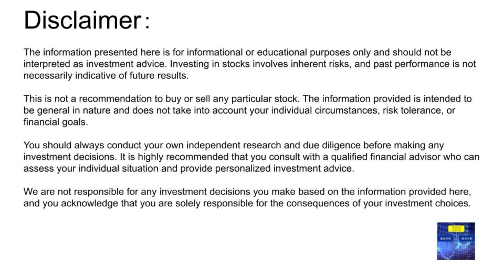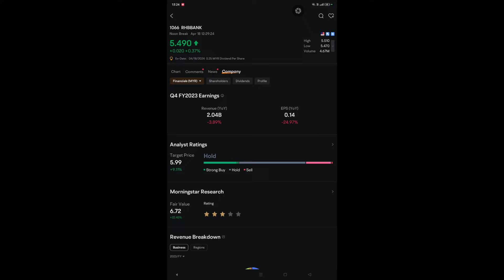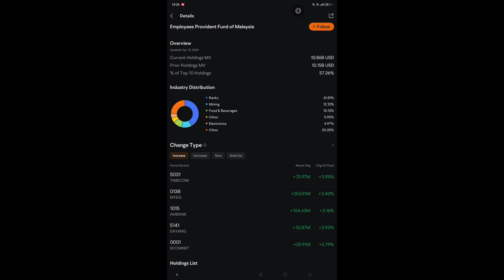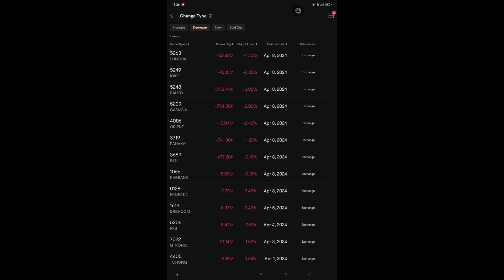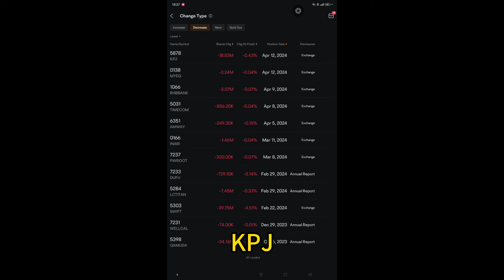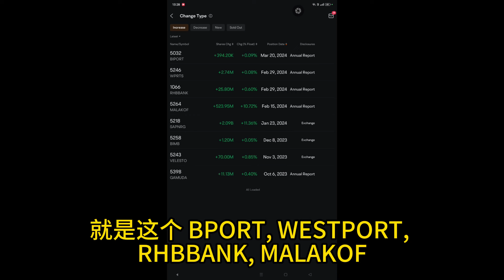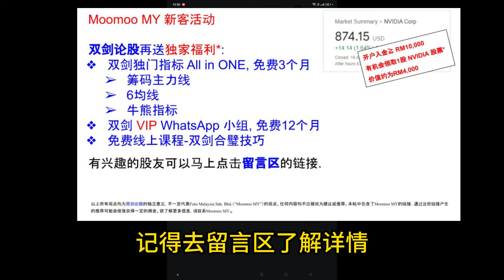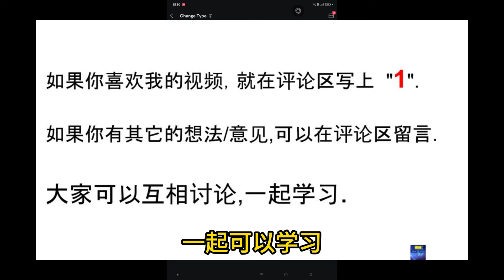KWSP KWP PNB 近期的交易记录: 掌握大庄家动向，占尽先机. [ENG SUB].